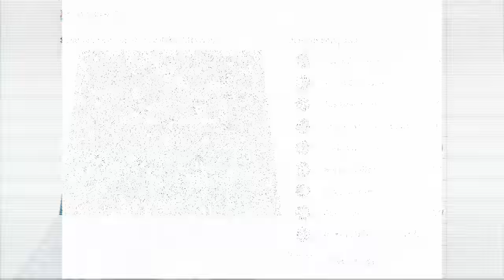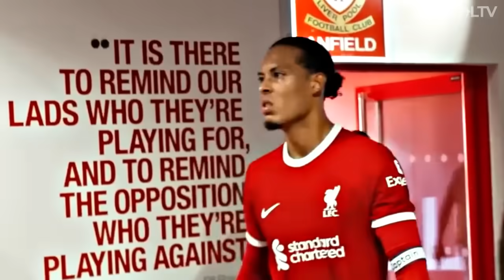YANG TERJADI KETIKA SEORANG LORD DARWIN NUNEZ NO 9 MAIN SERIUS